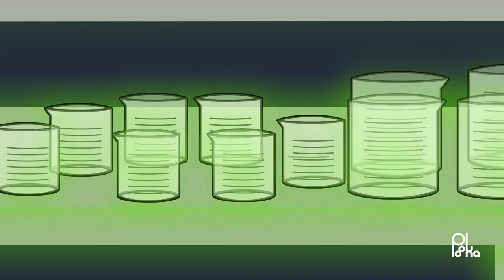Black Cartoons 2024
Created and written by: Stephanie Salaam

Listed in order of play:
1. Lovely Cake
2. Devin - Chapter One
3. Sanaa Sade - Phase 1 "Secret's Out"
4. DeAndre - Chapter One
5. Super Samir - "Zombie Takeover"
6. Oseri - The Capricorns
7. Bean Bings - Season 1